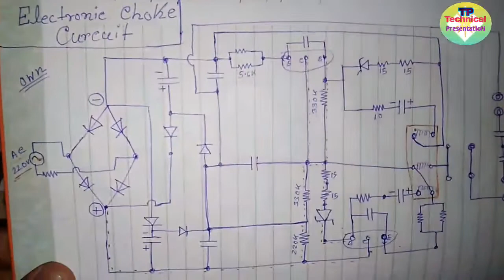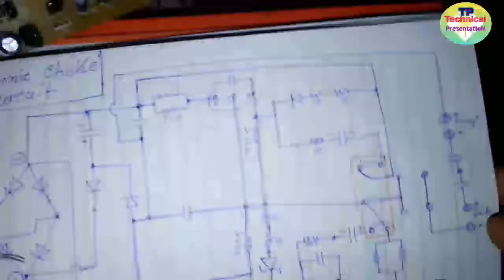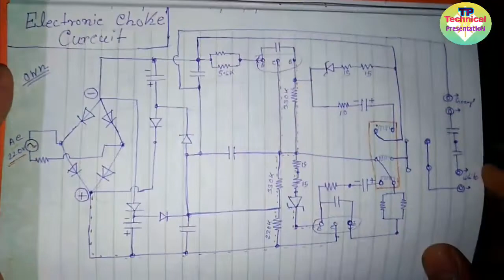Electronic Choke Circuit Diagram | Simple | easy learn | Electronic blaster | Technical Presentation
Electronic choke circuit diagram
Electronic blaster circuit diagram
Tubelight choke curcuit
Repair choke

Technical Presentation
Technicalpresentation